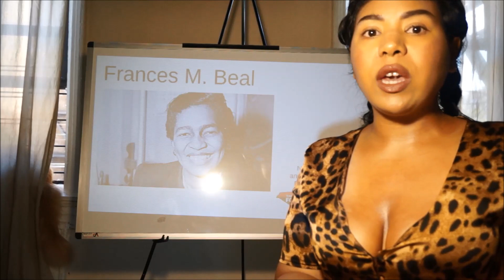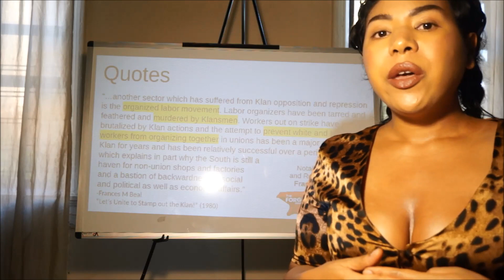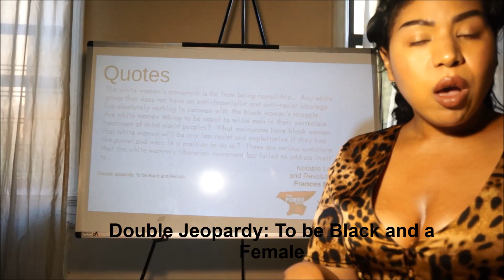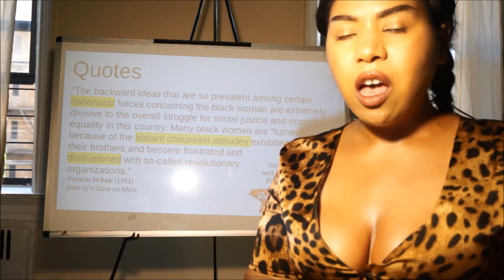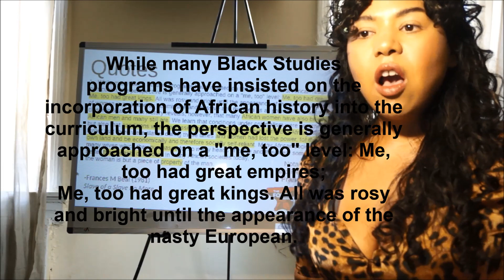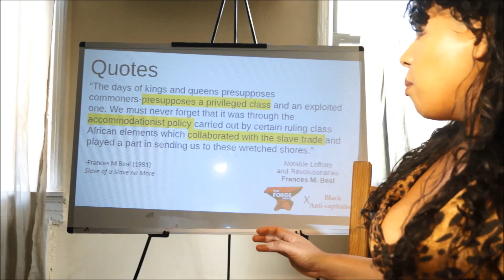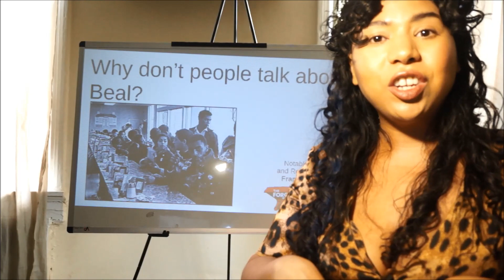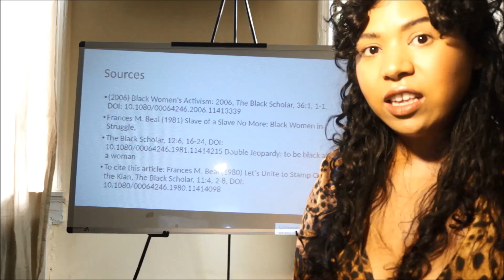Notable Leftists and Revolutionaries Series: Frances Beal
This week's Notable Leftists and Revolutionaries Series takes a look at one of the earliest "intersectional feminists", Frances Beal and asks a number of crucial questions along the way.

The Forge's Notable Leftists and Revolutionaries Series will be uploaded every Friday. Noemie (they/them) does a minimum of 5 hours research for each video.

In addition to being a correspondent for The Forge, Noemie works with CROW.